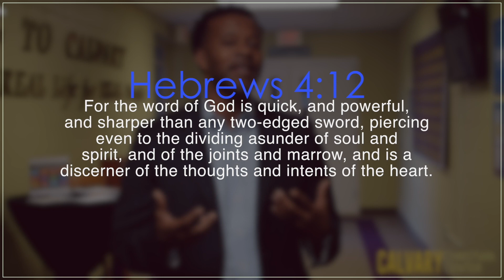Calvary Christian Center Greensboro, NC Announcements Week of April 8